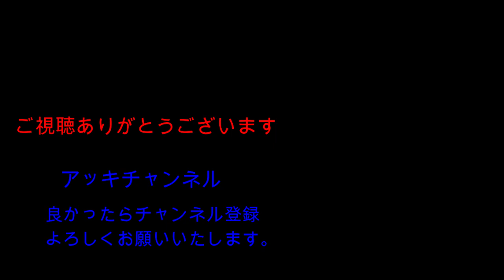バテバテ、ライド暑すぎ！！